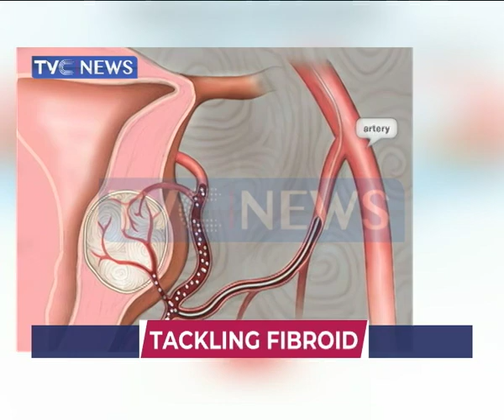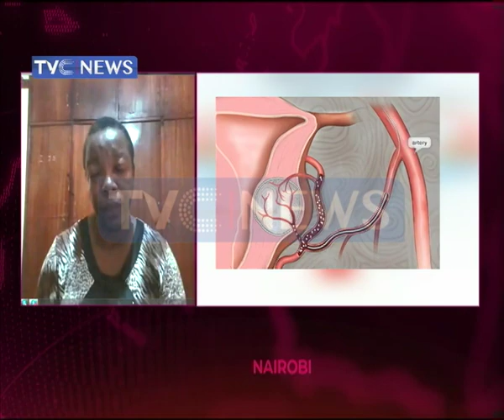How to tackle Fibroid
Fibroids are muscular tumors that grow in the wall of the uterus (womb). Fibroids are almost always benign (not cancerous). In this segment of TVC Breakfast show, we take a look at how to tackle Fibroid.